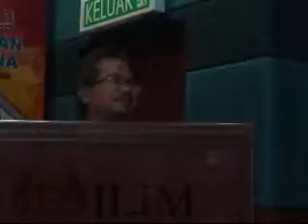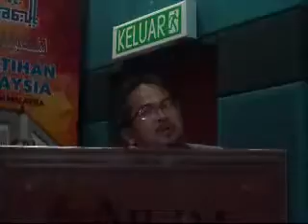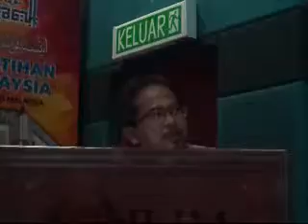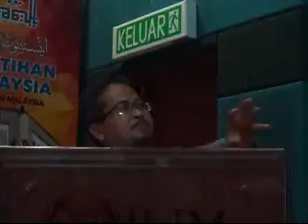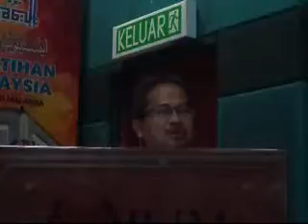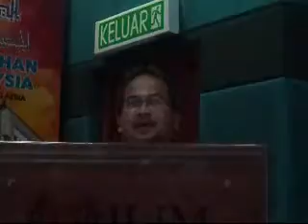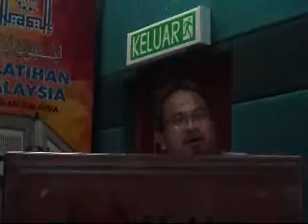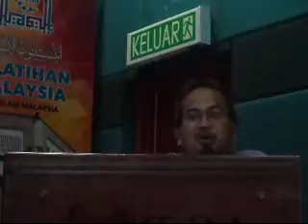CERAMAH KEMAHIRAN KAUNSELING SYARIE DR MANAS @ILIM 12042016 BHG 7